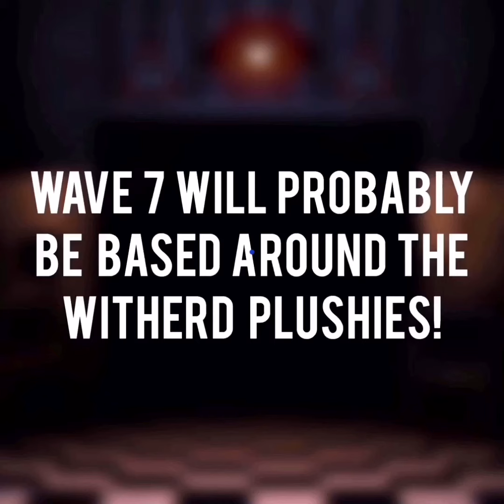All FNaF Funko plushies (March 2020)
This is every FNaF plushie up till March 28 2020! My like goal for this video is one but I will probably end up liking my own video so you don’t have to but nevertheless a like would still make my day! (: